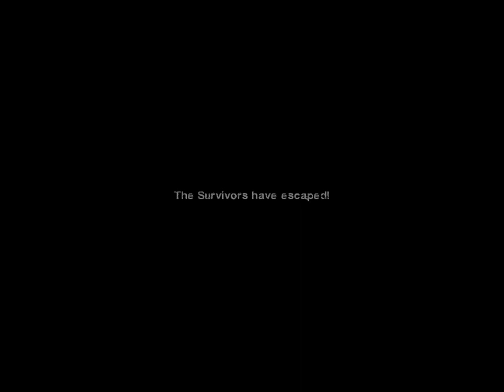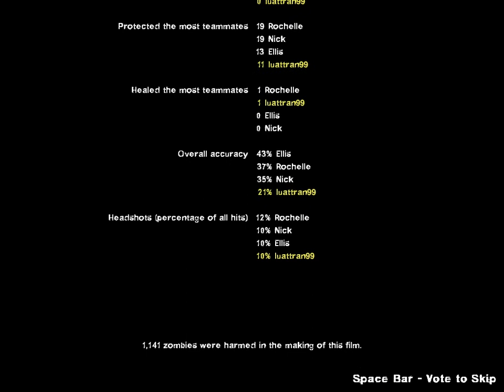L4D2-The Return Custom Campaign